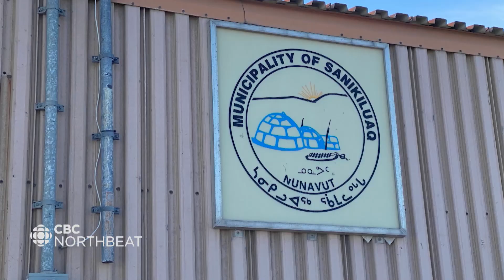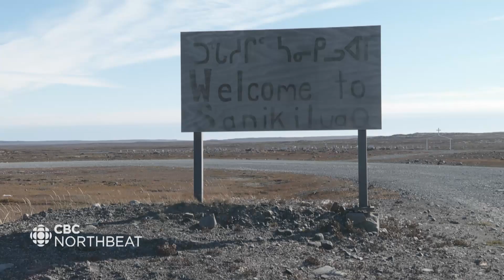Sanikiluaq fuel tank farm spill leads to 4,800 litres lost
In Nunavut we're learning more about yesterday's gasoline spill in Sanikiluaq, that led to a quick evacuation of the community. We now know that roughly 4,800 litres of gasoline leaked from the community's tank farm area. The mayor says it's since been cleaned up. As Samuel Wat reports, the cause was a gas tank overfill.